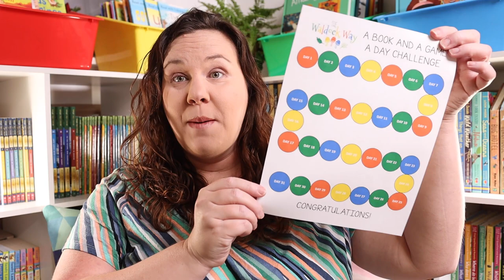Five Tips to Avoid Homeschool Burnout | Homeschool Show & Tell Series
Homeschool Show & Tell is a brand new series hosted by Abby from Rooted in Rest and Jessica from The Waldock Way. Our goal with the Homeschool Show & Tell series is to share the unique beauty that is homeschooling and that there is no single way to do it.

For more information or to stay up to date visit this blog post